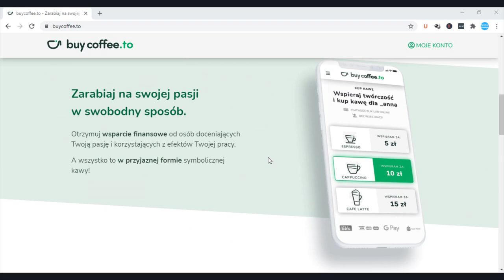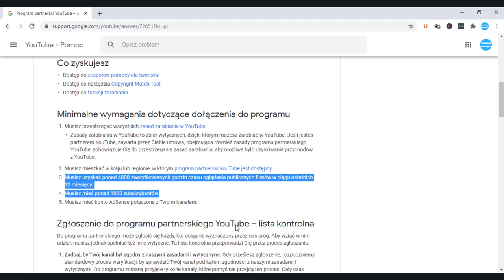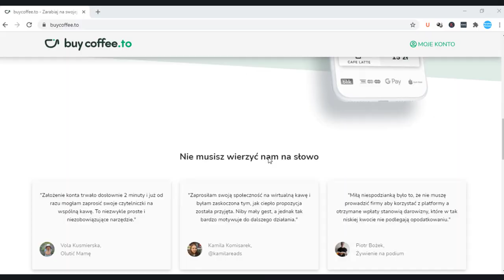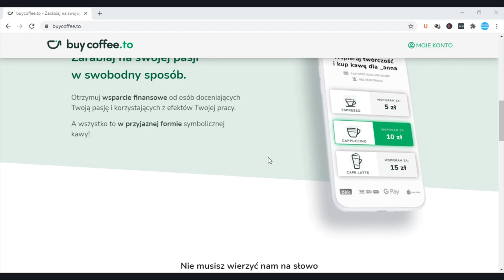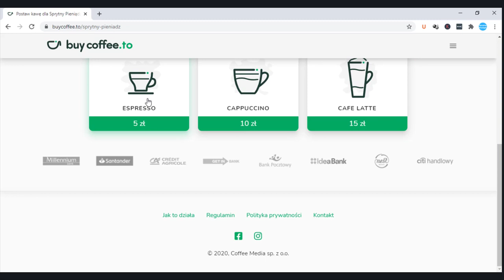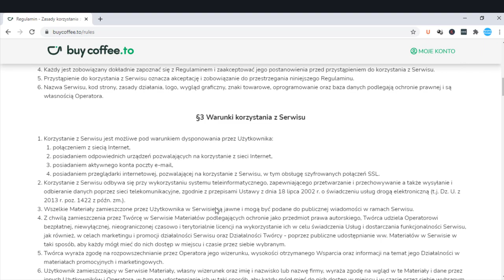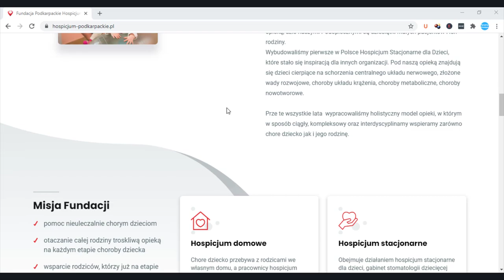Jak Zarabiać na YouTube kiedy Mamy Małą Społeczność? (Ciekawy Pomysł dla Młodych Twórców)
Uważasz, że moje materiały są wartościowe?
Wejdź na:
buycoffee.to/sprytny-pieniadz
I postaw mi kawę!
50% z wszystkich datków przeznaczam na Podkarpackie Hospicjum dla Dzieci
Drugie 50% przeznaczam na książki i nagrody w konkursach dla widzów!

99 Pomysłów na rozpoczęcie swojej przygody w Internecie i Zmianę swojego życia. Sprawdź koniecznie!